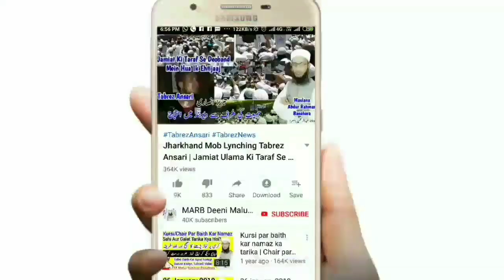Coronavirus Comedy Video In Hindi | Lockdown Comedy Video In Hindi | کرونا وائرس مزاحیہ کلام | MARB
Coronavirus Comedy Video In Hindi and urdu yani lockdown comedy video by Mufti Abdur Rahman Banahara MARB Deeni Malumaat YouTube Channel

2⃣ WhatsApp Par Ham Se Judne Ke Liye Aap Apne WhatsApp Number Se Hamare WhatsApp Number Ko Apna Naam Aur Mukammal Adress Ke Saath Add Likh Kar SMS Send Karen,

3⃣ Koi Sawal Yani Masla Masaail Puchna Ho To Aap Comment Ke Zarya Puch Sakte Hain Ya Mufti Sahab Ke Number Par Call Kar Ke Puch Sakte Hain,

4⃣ Channel Ke Bare Mein Kuch Batana Ho Ya Aap Apni Video Dalna Chahte Hain To Rabta Kar Sakte Hain,